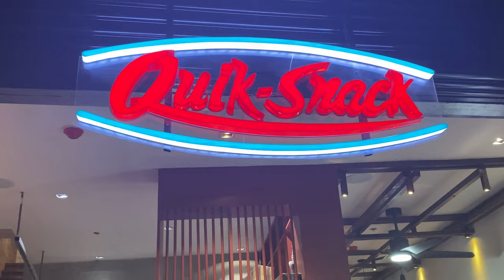Tops Lookout at Busay, Cebu City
I miss you all! Didn’t get to post a vlog the past few months but I am now back! This was taken on Saturday, April 13th and I am excited to share to you our visit at Tops in Busay, Cebu City. Enjoy watching!❤️

~for better quality, change resolution to advance~

—editing apps & camera used
camera: iphone 11
editor: capcut
other apps used: phonto & photogrid